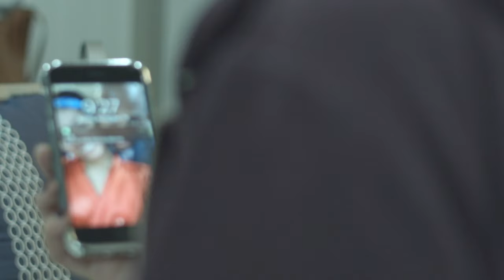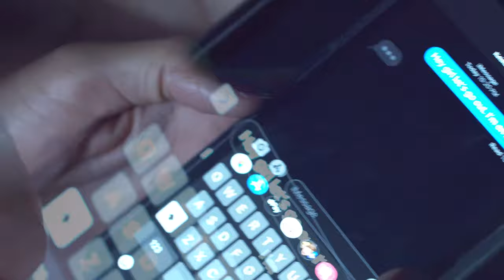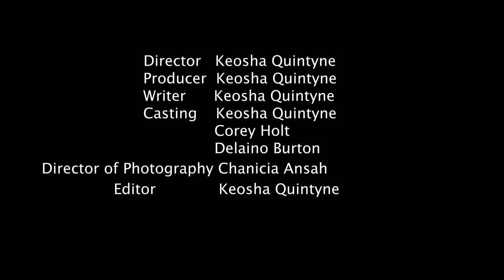TYPICAL | Student Short Film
I'm currently a film student and this was is my first short film.
Special thanks to everyone who helped work on this project

Actors
Cassandra - Brooklynn Morgan
Marcus - Eddie Coleman
Brea - Dominque Williams
Keisha - Christina O'Neal
Guy in Club - Melvin Sprawls

Production
Director/Writer/Editor - Keosha Quintyne
Director of Photography : Chanicia Ansah
Casting : Corey Holt
Delaino Burton
Keosha Quintyne